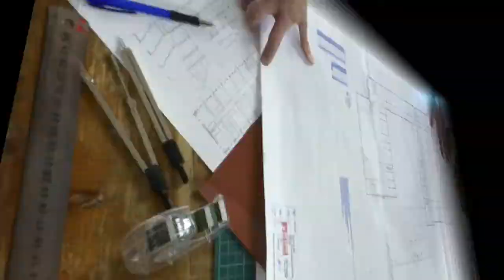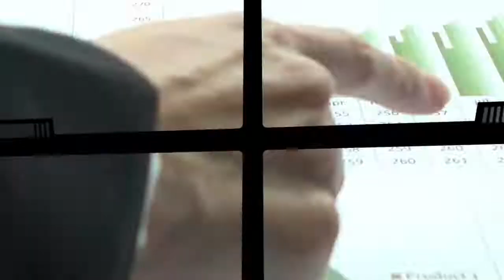British Male Voiceover Artist Tom Freeman - Ambaar Lounge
Tom Freeman is the British voice behind countless internet, radio, cinema and TV ads, instructional videos, documentaries, promos, and so much more. He is one of the UK's busiest voiceover artists, and for more than 30 years he has been the British voiceover choice for clients around the world.